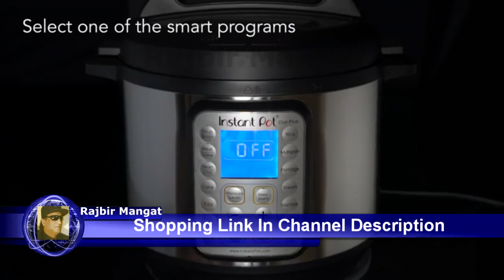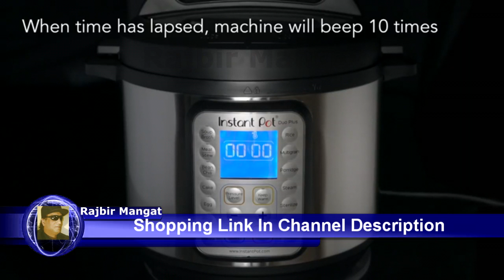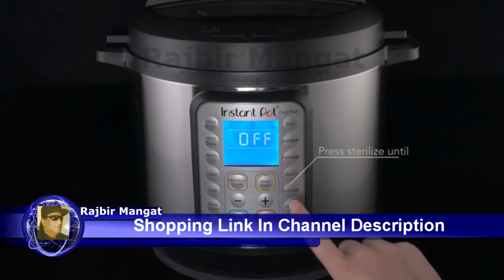How to use Instant Pot DUO Plus 8 Qt 9 in 1 Multi